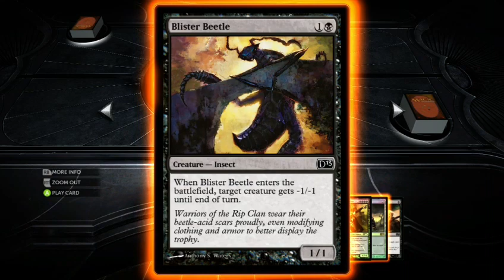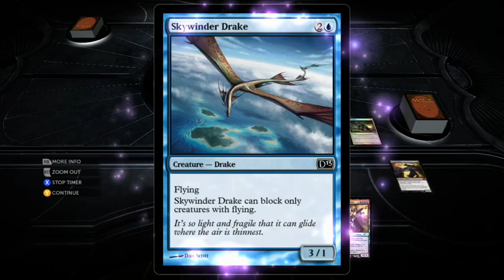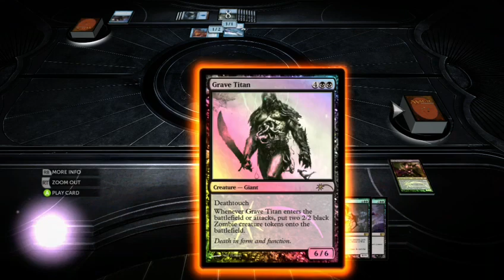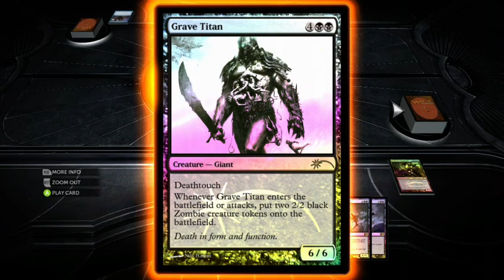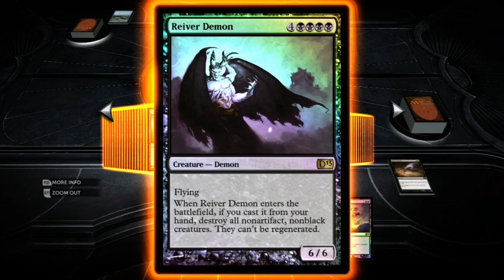Streaming Magic 2013 for S@!% and Giggles